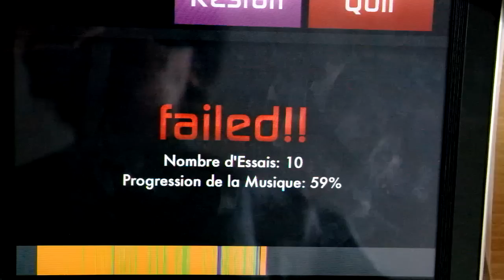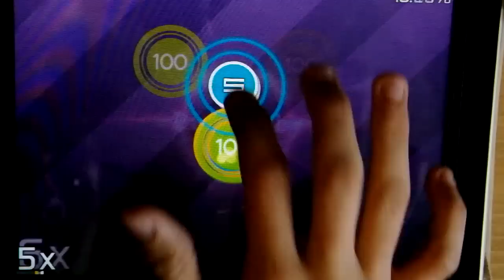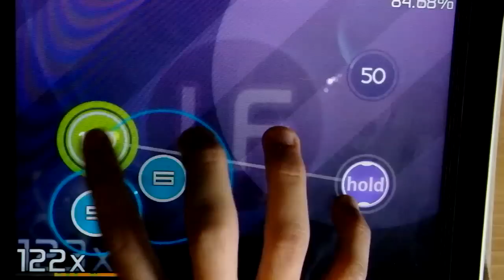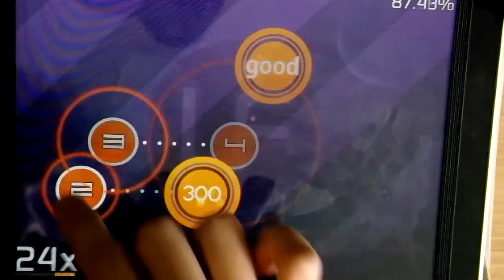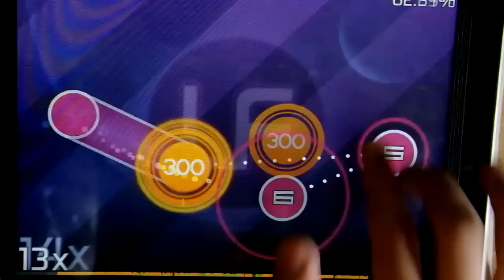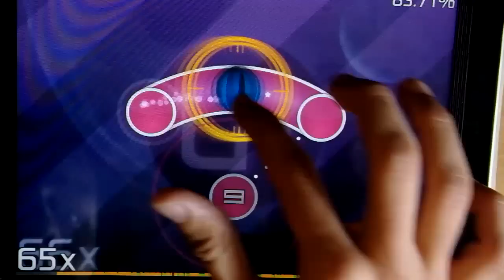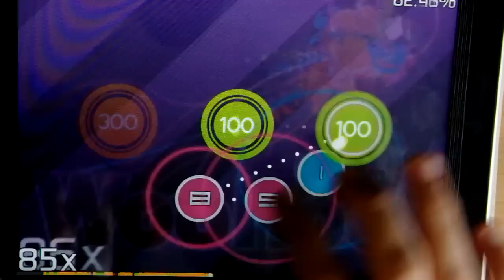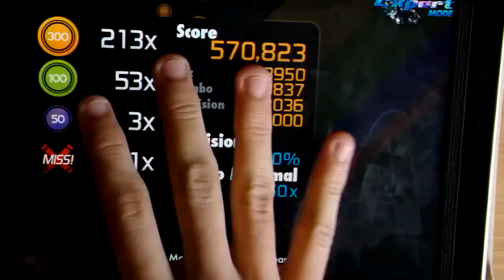Some fun with Osu!stream (One-Handed)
I moved my desktop a bit in my house, so I can't get a really good shot of the Ipad, sorry guys :/
Plus, the camera disturbs me a bit when I play xD
But here it is, I did my best, Deed.